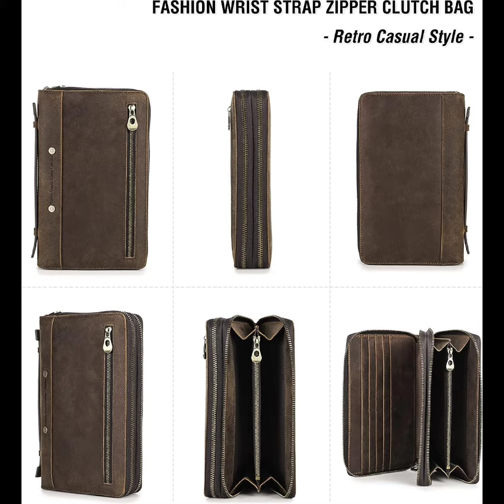Top Grain Genuine Leather Clutch Wallet Bag Handmade Minimalist Vintage Design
Top Grain Genuine Leather Clutch Wallet Bag with Hand Strap for Man & Woman, Handmade Minimalist Vintage Design, 2 Zip Pockets & Multi Slots, RFID Large Capacity for Cards/Phone/Check/Banknote, Coffee